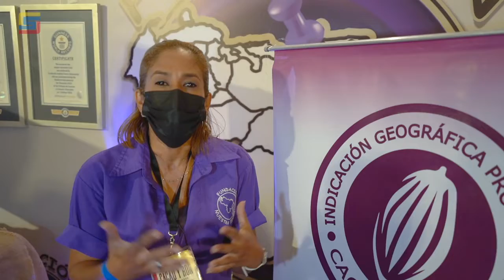El Ministerio de Comercio Nacional dijo presente en la Expoferia de Cacao y Ron Miranda 2022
Servidores públicos del Servicio Autónomo de la Propiedad Intelectual dieron a conocer la experiencia de los productores de estos rubros que cuentan con Indicación Geográfica Protegida.